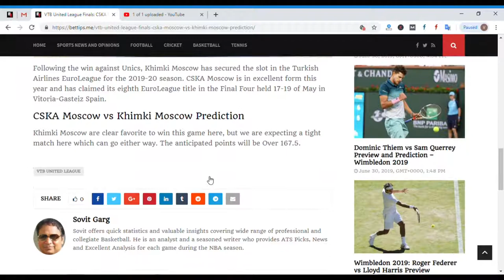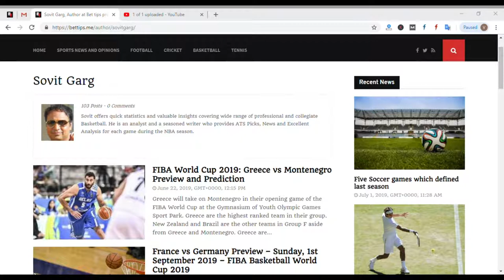NBA Betting Tips National Basketball Association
We offer basketball tips for the international basketball leagues like NBA, WNBA, the Austrian ABL or the German BEKO daily. Moreover, our tipsters will deliver detailed explanation of odds, comprehensive analysis, and with full facts of each and every match.